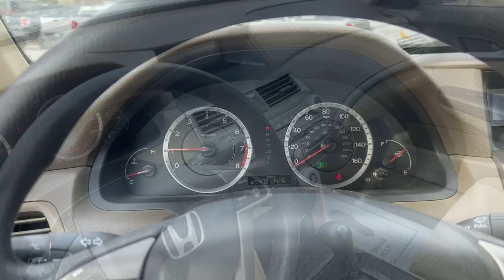2008 Honda Accord Des Moines, Pleasant Hill, Ames, Cedar Rapids, Iowa City, IA 843368D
Taffeta White Used 2008 Honda Accord LX available in Des Moines, Iowa at Kars Inc. of Des Moines. Servicing the Pleasant Hill, Ames, Cedar Rapids, Iowa City, IA area,

Air Conditioning, Keyless Entry, Power Steering